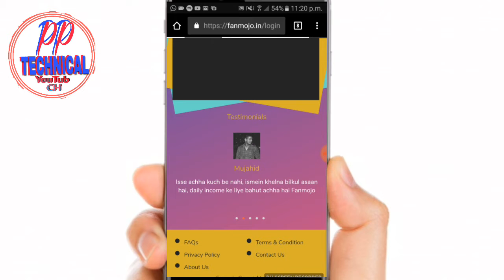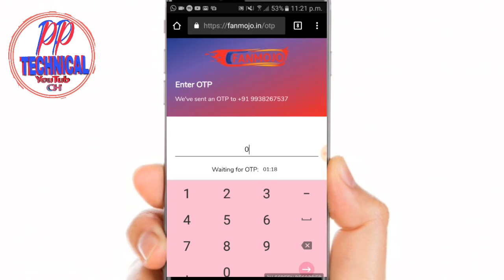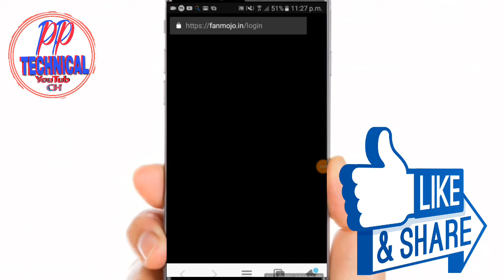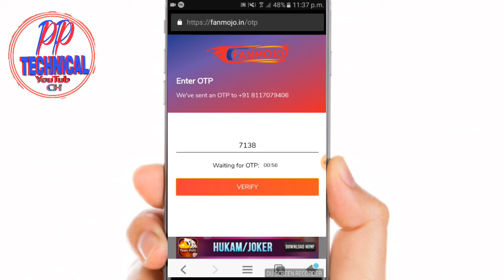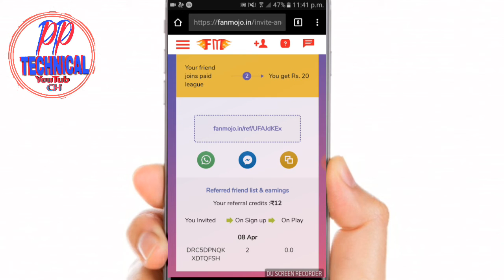IPL Fanmojo app refer and earn paytm cash 1refer Rs20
Hii
Friends in this video.
How u get
Get Rs20
Link:-fanmojo.in/ref/UFAJdKEx